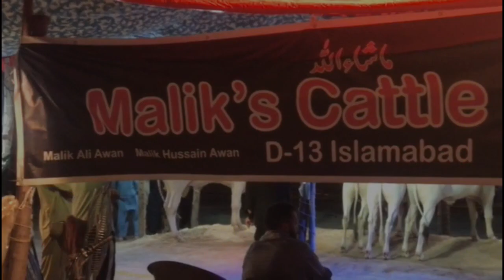Islamabad Cow Mandi 2021 || Bhatta chowk mandi || Rawalpindi bakra mandi 2021 DIGITAL MUNDY - DM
Islamabad Cow Mandi 2021 || Bhatta chowk mandi || Rawalpindi bakra mandi 2021 .